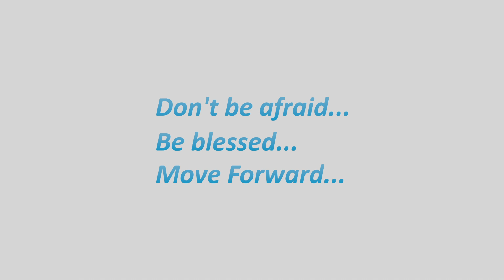Chegodaev Alexey SOLO | MFDC 2014 [Official HD]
Moscow, Move Forward Dance Contest 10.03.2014